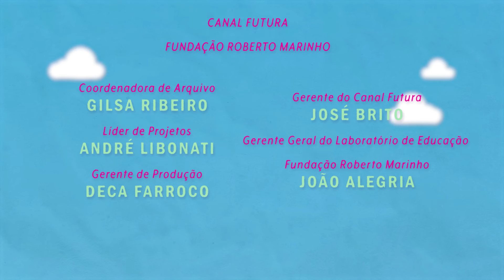A menina que dança | Primeiros Anos | Ep. 6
Manu, bailarina de 5 anos, vive no Complexo do Alemão. O curta mostra a importância do balé para o seu crescimento, o contexto em que ela vive, sua infância e sua relação com as pessoas ao seu redor.

Este episódio faz parte da série “Primeiros Anos”, composta por 20 episódios documentais que  apresentam diferentes formas de ser criança no Brasil hoje. A produção traz um retrato das novas formações de família, onde o amor é a peça chave para a educação e o desenvolvimento infantil.

Uma realização da Fundação Maria Cecilia Souto Vidigal com a Fundação Roberto Marinho, com apoio da Porticus América Latina.